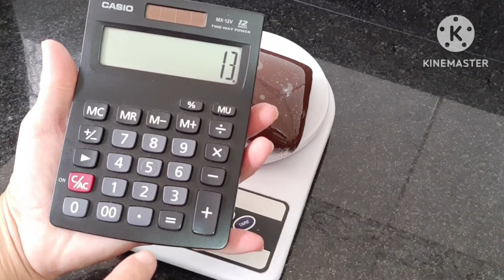RECEITAS DE BRIGADEIROS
Bem vindos por aqui ❣️

Brigadeiro Tradicional
1 cx leite condensado
1 cx creme de leite
20 g cacau em pó
20 g manteiga sem sal

Brigadeiro de Leite em pó
1 cx leite condensado
1 cx creme de leite
60 G leite em pó
20 g manteiga